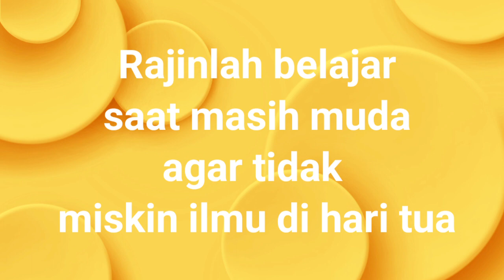London Almond Cookies Coklat Terenak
London Almond
Hasil : 1 toples 300 Gr

Bahan :
125 Gr Margarin
  30 Gr Gula Halus
150 Gr Tepung Terigu Pro Rendah
  25 Gr Tepung Tapioka

Bahan Celupan :
150 Gr Dark Chocolate Compound
1 Sdm Minyak Makan

Oven suhu 150°C api bawah - api atas bawah untuk 10 mnt terakhir

Music dalam video :
Title : Whistling Down The Road
Artist : Silent Partner

Title : Dinner for Two
Source : Kinemaster